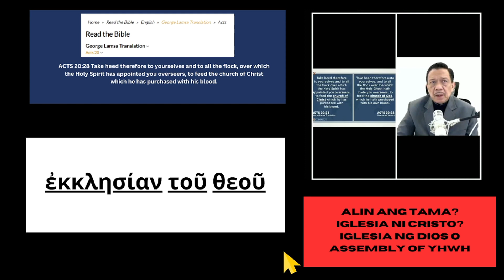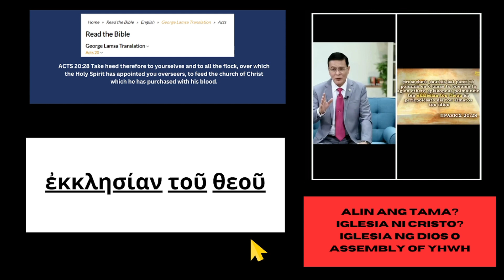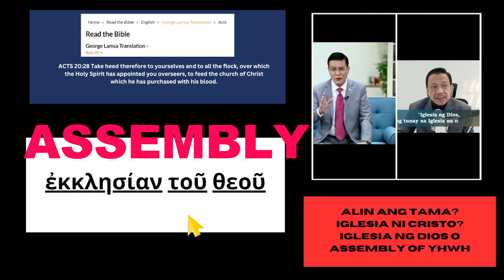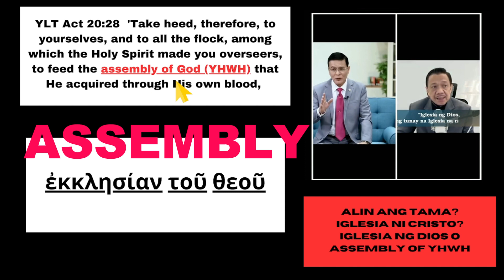ETWC: ALIN ANG TAMA? IGLESIA NI CRISTO? O IGLESIA NG DIOS? O ASSEMBLY OF YHWH (YAHAWAH)?